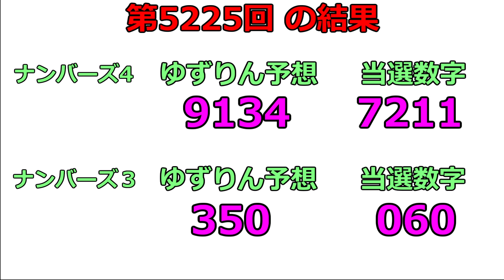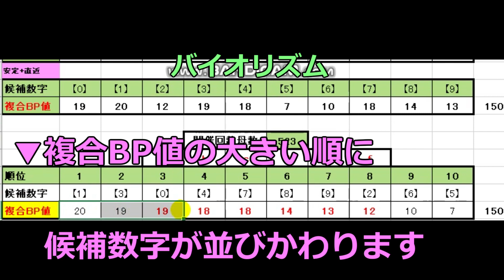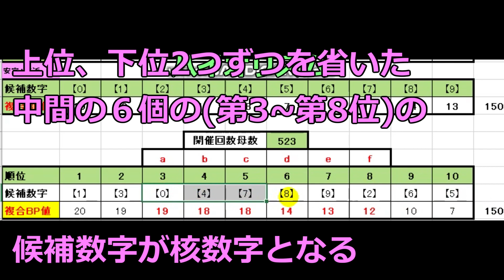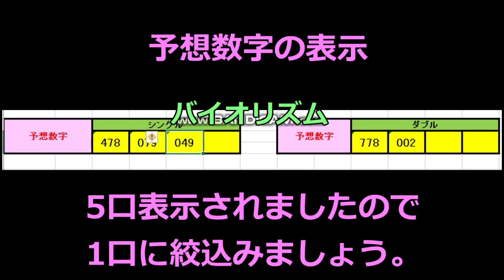【宝くじ】第5230回ナンバーズ一口高額予想[Lottery] The 5230th number one bit expectation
第5230回ナンバーズ当日予想Super lottery
宝くじファンのみなさま、こんばんは！ゆずりんです。7月29日 月曜日 第5230回ナンバーズ3.4予想を公開します。宝くじ情報は毎週土曜日午後20：00に動画投稿します。今後ロト6も投稿できるように努力いたします。
一口で高額当選する夢のような方法を考えて宝くじファンの皆さまと共有する、ゆずりんTV 宝くじコーナーです。ゆずりんのこだわりは一口購入です。その理由は投資金額を極力少なくする事で長く宝くじを続けられるからです。また、一口で高額当選した時の喜びは最高です。ゆずりん宝くじコーナーは楽しみながらやり続けたいので買いすぎてストレスにならないよう注意しましょう。このコーナーが宝くじファンのみなさまに喜んでいただければ幸いです。
※ゆずりんTV宝くじ情報は宝くじファンの方々と楽しみながら進行するもので当たることを約束されたものでないことをご理解の上でお遊びくださいませ。よろしくお願いいたします。
動画投稿：午後20:00 (毎日)　みてねん！！
土曜日は宝くじの予想を公開しています。

◆◆プロフィ－ル◆◆
▼ゆずりん猫家族
Cat family

ゆずちゃん:男～　癒し・おもろい・ほっこり系
りんちゃん:女～　人形(ク～ミ)が大好き おてんば
くろちゃん:男～　ネコボス でも　家族には優しい
ちろちゃん:女～　お母ちゃんが大好きな恥ずかしがり屋